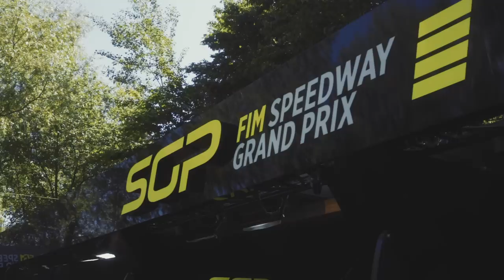ANYTHING FOR THE VLOG | ROAD TO THE GERMAN GP PT 1 VLOG 11| TAI WOFFINDEN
I've decided to start Vlogging this year! Bringing you all the insights to life as a Speedway rider

In this weeks episode watch me have a Radio interview where i talk about riding for Wroclaw!

The boys and I head off to the German GP

TESTIMONIAL PPV LINK!

Directed/Edited By
Scott Harvey